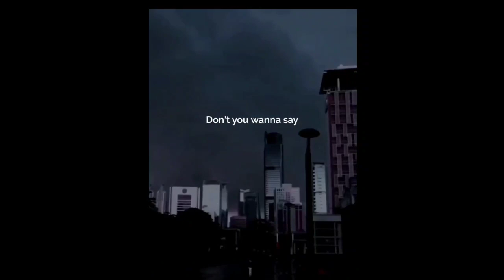Don't you want jannah?